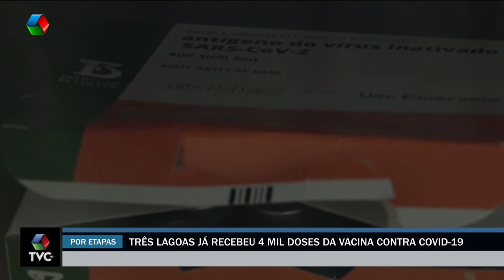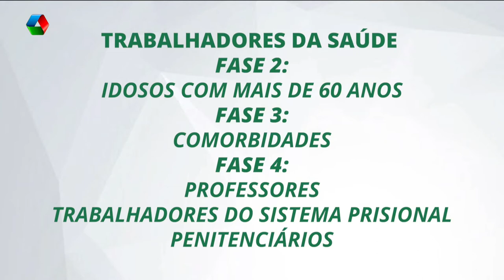Três Lagoas já recebeu 4 mil doses da vacina contra Covid-19, mas ainda está na Fase 1 de imunização